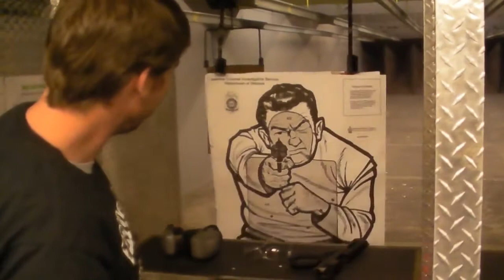50 CAL DESERT EAGLE ONE HANDED!!! 2021